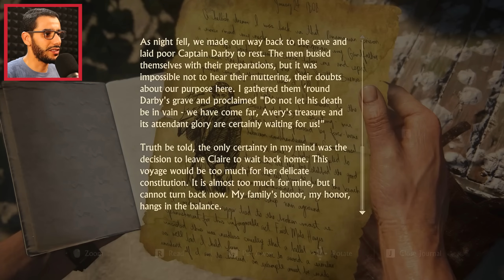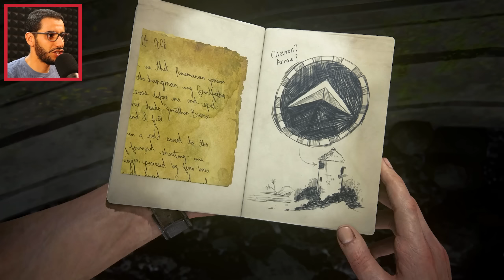أخيرا وجدنا جزيرة الكنز | GTA V Uncharted 4 Walkthrough #8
الحلقة الثامنة من تختيم لعبة أنشارتد 4 نسخة الحاسوب  Uncharted 4 Walkthrough ، ولعبة أنشارتد هي لعبة عالم مفتوح فيها العديد من المغامرات والأكشن، إستمتع وأنشر المقطع كي يستمتع أشخاص آخرون بتختيم أنشارتد 4.

تابعني على مواقع التواصل الإجتماعي لكي تتوصل بالجديد YassFriends